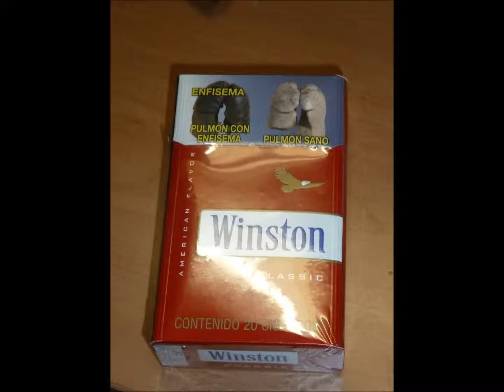闇の中の真実。（オリジナル・ソング）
ピース・ボートの船上で大麻などの所持、使用とかが話題になり、それで作った歌です。